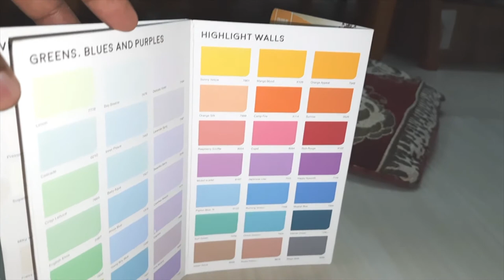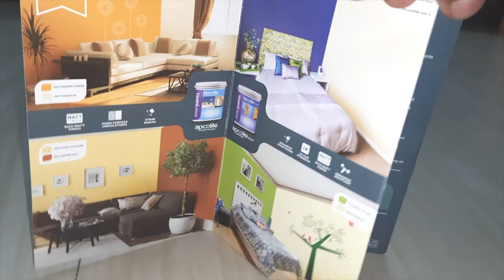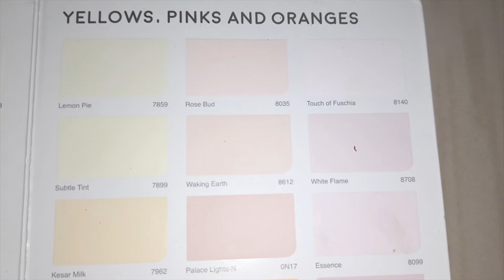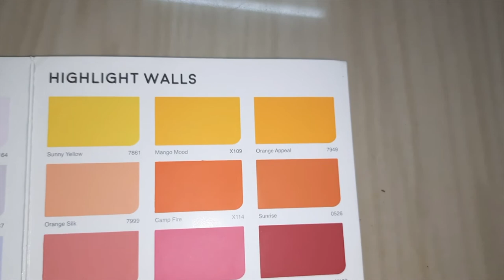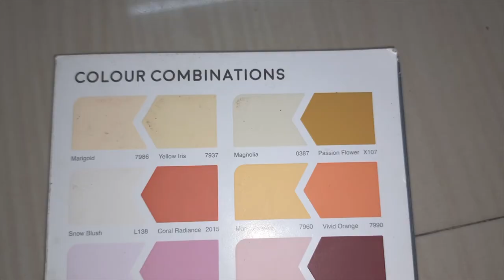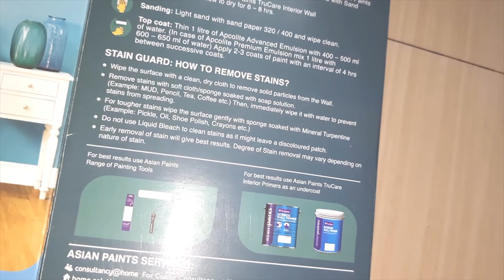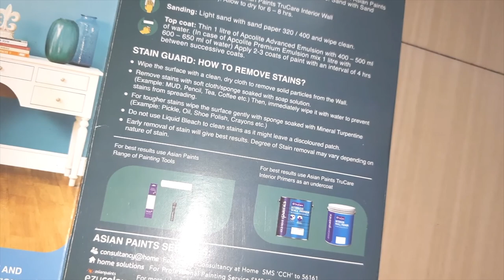ASIAN PAINT COLOR Asian paint color selection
Discover a variety of wall paint colour shades & colours for home. Choose from exclusive color palette & colour shade card offered by Asian Paints Colour. Wall Paints, Home Painting & Paint Colour Combinations in India - Asian Paints. HOMEOWNERS. ARCHITECTS. LARGE PROJECTS. KITCHENS. BATH DIVISION. AUTOMOTIVE. INDUSTRIAL. PENTA.It has long been known that the asian paints apex colour shade card is a great way to sound insulation and the best ability to bring in an interior ...Blue is one of the safest colours for Indian homes, irrespective of the room you're looking to paint. So let's begin with some of Asian Paint's trending colours for 2019 — Oriental Blue 1306 and Dark Ash 8776.